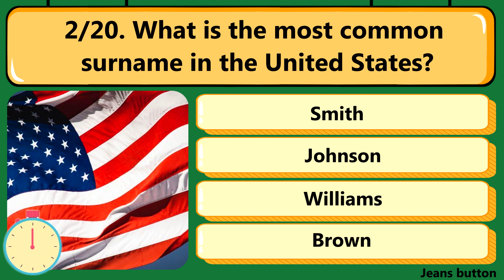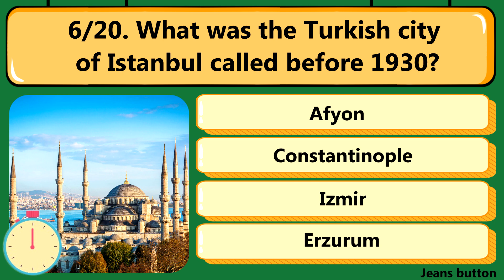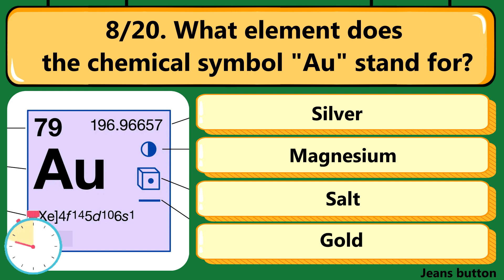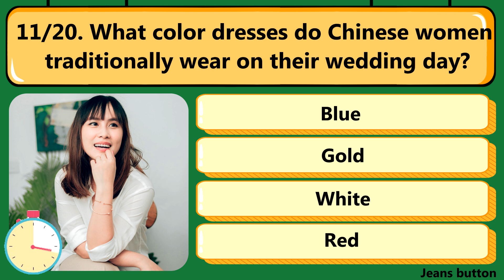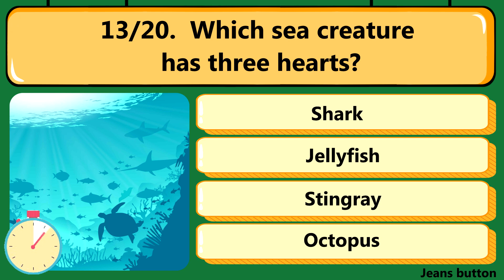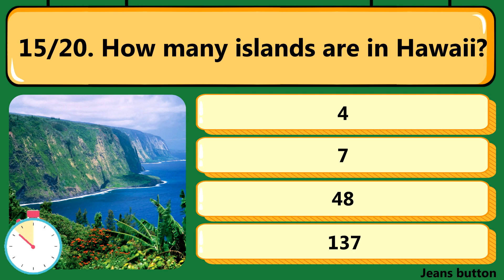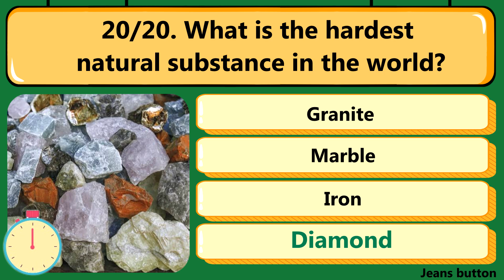General Knowledge Trivia Quiz #4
20 Interesting Mixed Trivia Questions and Answers | General Knowledge | Trivia Quiz Game

Mixed General Knowledge Trivia Quiz | 20 Questions for Smart People |
Trivia Quiz Round 4

Test Your World Knowledge - 20 Question General Knowledge Quiz Challenge

General Knowledge Quiz Trivia  | 20 Questions | Do You Know | Pub Quiz
Музыка